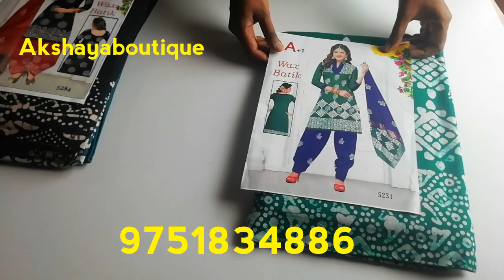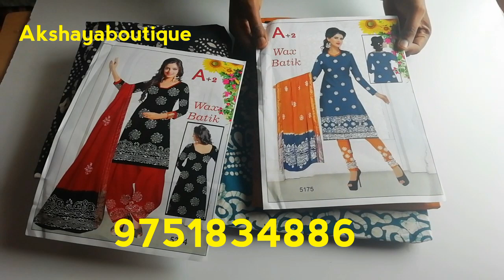Cotton chudithar Material (31-8-19)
Akshayaboutique